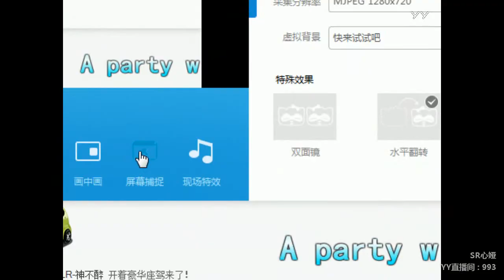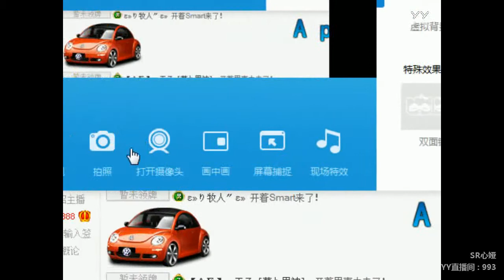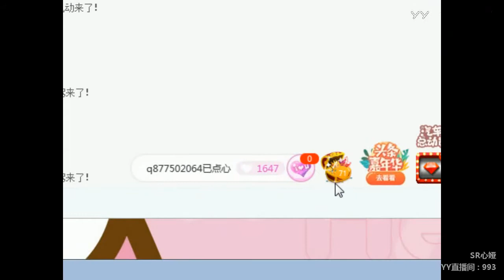YY LIVE 燃舞蹈 心娅 - 《燃舞蹈》（Artists Singing・Dancing・Instrument Playing・Talent Shows)